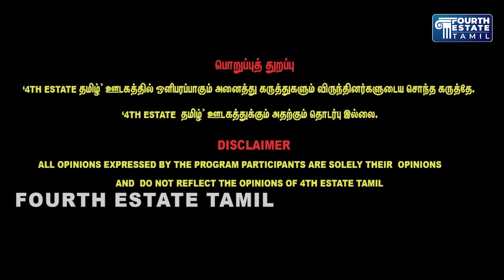5 பேரின் சாவு தான் உங்க சாதனையா? | Arul and Arun interview about chennai air show tragedy | DMK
5 பேரின் சாவு தான் உங்க சாதனையா? | Arul and Arun interview about chennai air show tragedy | DMK

30/A, 1st Floor, Medavakkam Main Road, Keelkattalai, Chennai,Tamilnadu - 600 117.

Discover Your Dream Retreat at MRL Realty's Natures Enclave - ECR. Nestled along the
scenic East Coast Road, our exclusive DTCP & RERA Approved Resort Plots offer the perfect
blend of natural beauty and modern amenities, An ideal choice for your dream retreat or
investment.
MRL Realty Pvt Ltd.,
Plot No: 3 & 4 200 ft Road,
Thuraipaakkam,